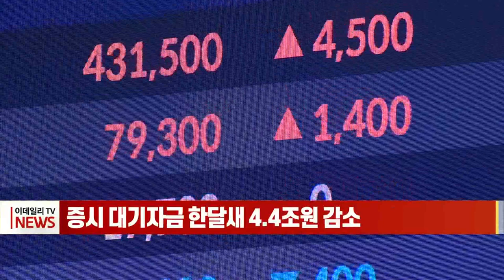증시 대기자금 한달새 4.4조원 감소 (20220802)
지난달 국내 증시의 일부 회복세에도 불구하고, 증시 대기자금이 4조원 넘게 줄어든 것으로 나타났습니다.
금융투자협회에 따르면, 지난달 28일 기준 증시 대기자금은 164조8900억원으로, 지난달 초와 비교해 4조4000억원 감소했습니다.
기준금리 인상 기조 속에 빚투가 어려워지고, 주가 하락 전망에 자금이 이탈한 것으로 분석됩니다.
지난 1월 17일 200조4천700억원으로 올해 최대를 기록했던 증시 주변 자금은 지난달 19일 올해 최저치인 163조9천100억원까지 내려왔습니다.